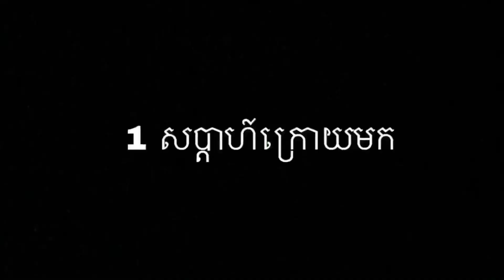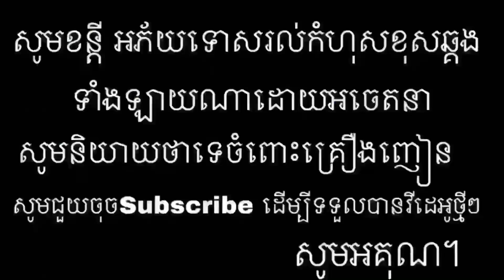រឿង ជួយដូរមនុស្ស,ល្អមើលណាស់,វៃគ្នា បាច់គ្នាសាហាវ,មើលដល់ចប់បានដឹងថាល្អមើល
បើមានកន្លែងណាមិនសមរំសូមអភ័យទោះ
សូមជួយចុចSubscribed បើម្បីទទួលបានVideoថ្មីៗ
សូមអគុណ។